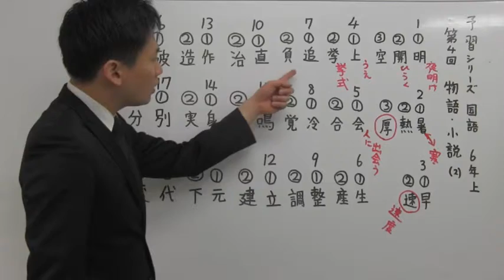ノア式予習シリーズ学習法 ６年国語 同訓異字 「あつい」「はやい」「うむ」「おう」 中学受験専門プロ個別指導塾ノア